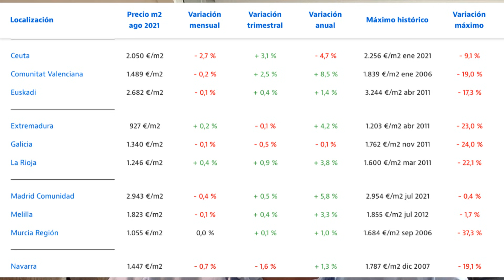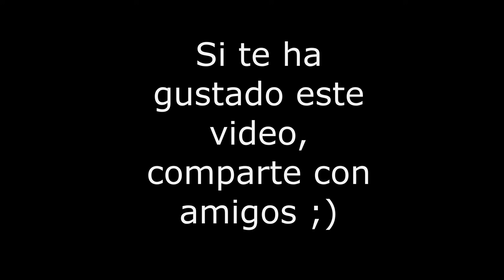ANÁLISIS DEL FUTURO DEL MERCADO INMOBILIARIO EN ESPAÑA SEGÚN LOS EXPERTOS. ¿ES HORA DE COMPRAR?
Es un momento favorable para comprar una vivienda en España, así lo confirman los expertos. Pero, ¿hasta cuándo lo será? Los bajos tipos de interés durante este año, y especialmente al cierre de agosto, hacen que se den las condiciones propicias para el comprador que quiere contratar una hipoteca. El valor de las viviendas, que se ha contenido tras la caída del año pasado, sin embargo, ha comenzado a subir.